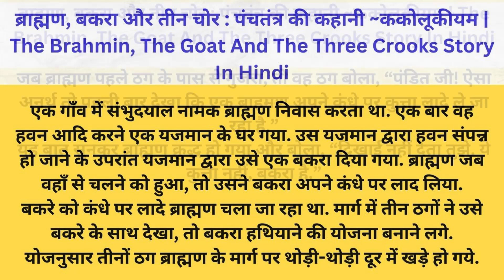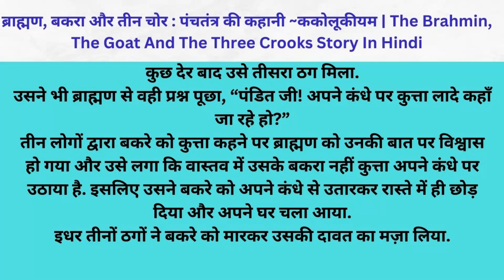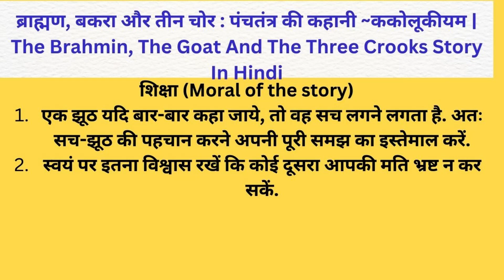ब्राह्मण, बकरा और तीन चोर | The Brahmin, The Goat And The Three Crooks Story In Hindi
ब्राह्मण, बकरा और तीन चोर : पंचतंत्र की कहानी ~ककोलूकीयम | The Brahmin, The Goat And The Three Crooks Story In Hindi

फ्रेंड्स, इस पोस्ट में हम पंचतंत्र की कहानी “ब्राह्मण, बकरा और तीन चोर” (Brahmin And The Three Crooks Story In Hindi) शेयर कर रहे है. पंचतंत्र के तंत्र (भाग) ककोलूकीयम ली गई ये कहानी एक मूर्ख ब्राह्मण की है. जब उसका सामना तीन ठगों से होता है, तब क्या होता है? जानने के लिए पढ़िए पूरी कहानी (ब्राह्मण और तीन ठग की कहानी) :